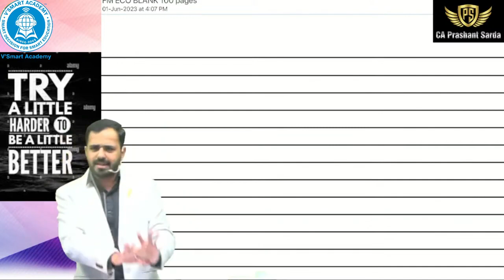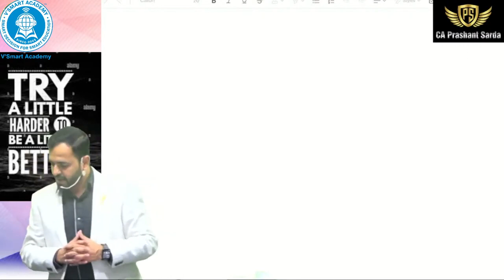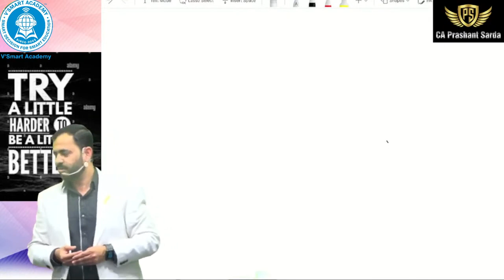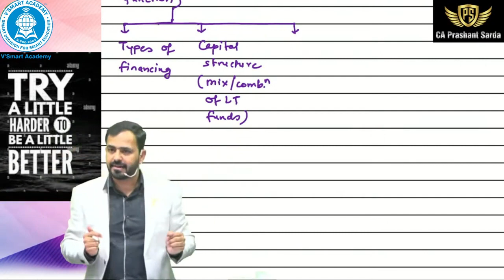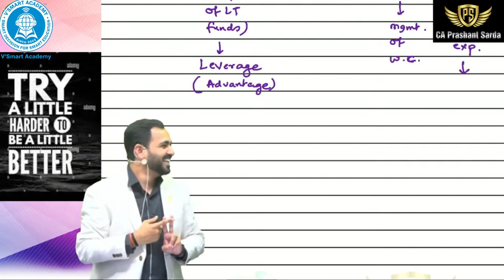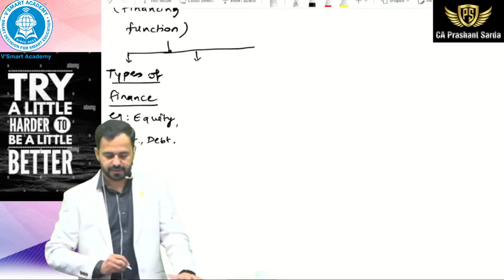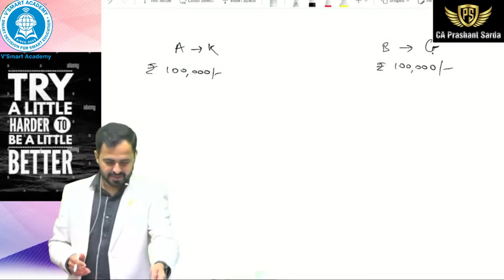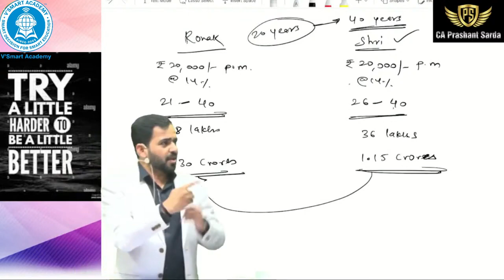Lec 01 | CA Inter FM EFF | Full Course | Nov 23 | CA Prashant Sarda